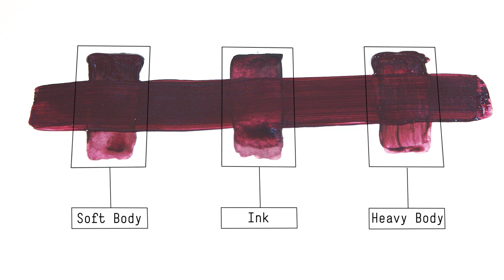See the beauty of Liquitex's Muted Collection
Liquitex Muted Collection is an exciting range created to unlock more artistic possibilities. Like many of the Liquitex lines, the Muted Collection is perfectly color matched and inter-mixable across Soft Body, Heavy Body and Ink. Infinite Intermixability

Song: Old Meat
Artist: Paul Ressel
Album: ANW2155 - Articulate Rhythms
Licensed to YouTube by: Audio Network (on behalf of Audio Network Limited); Audio Network (music publishing), and 2 Music Rights Societies